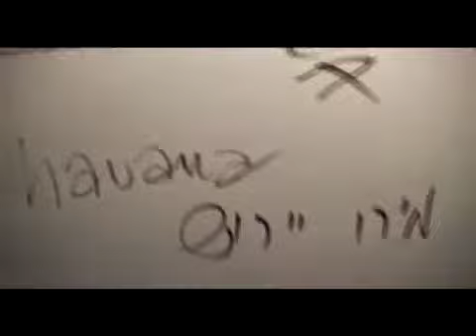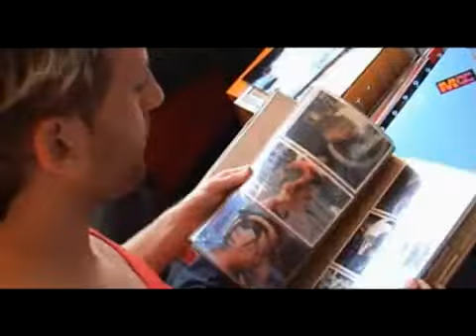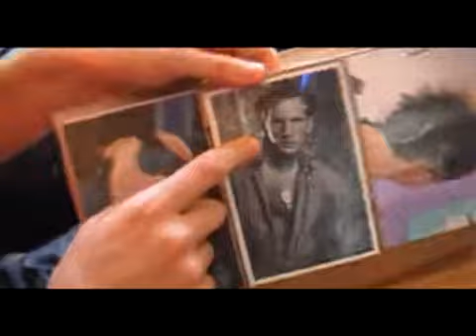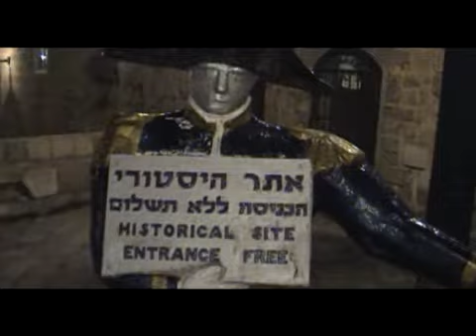Miro Jaros EXOTERIKA (documentary 2008)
Miro and documentary from 2005. Recording sessions, travelling and so...